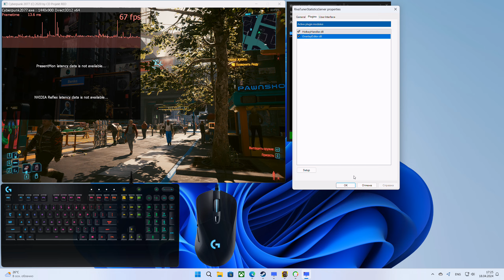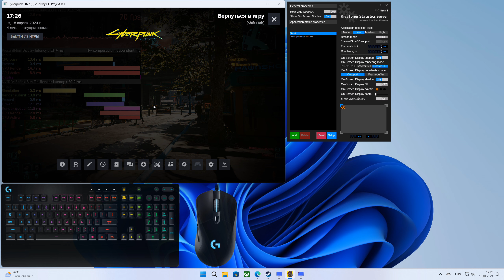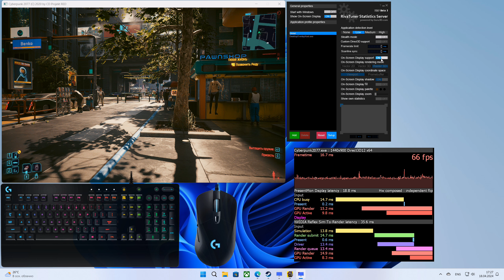New features in RTSS 7.3.7 beta 2: PresentMon latency analyzer, overlay layouts merging support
This video demonstrates some new features from upcoming RTSS 7.3.7 beta 2. NVIDIA Reflex latency markers based reflex.ovl overlay is the most precise way of tracking rendering pipeline related timings and latencies, but it is limited to NVIDIA GPUs and  Direct3D11/12 applications only. RTSS 7.3.7 beta 2 will introduce similar looking latency analyzer based purely on PresentMon V2 timings. So, it works on any graphics cards and in all 3D APIs. It is not as detailed as Reflex, but still provides you useful info, especially if you cannot use Reflex latency analyzer overlay on your system. So I demonstrate the following things in this video:

-I show you original NVIDIA Reflex latency markers based reflex.ovl layout in Cyberpunk 2077, then I open new overlay layout called presentmon_latency_analyzer.ovl. PresentMon and Reflex layouts start working as soon as you switch to 3D application, so I switch back to CP 2077 to start displaying data for it. As you see, it is not as detailed as Reflex, but unlike Reflex it additionally allows you to peek behind “GPU Render” stage and see additional DWM composition related latency (distance between the end of “GPU render” stage and “Display” marker). Our D3D12 application is working in optimal hardware composed independent flip mode, so there are no major delays there in this specific case, however if you see major delay there – presentation mode is not optimal on your system.
- To compare both reflex and presentmon_latency_analyzer layouts I wanted to create new overlay combining them both. This can be easily done with one more brand new feature of OverlayEditor, which will be introduced in 7.3.7 beta 2: overlay merging mode. I just use new “Merge” command, remove duplicating frametime graph which I don’t need, select background layer and stretch it to cover new layers. Done, our new overlay can be saved under new merged.ovl name now.
- Now we can see both latency analyzers simultaneously and compare what they display in realtime.
- Both latency analyzers give you the same info about GPU rendering stage and allow you to see “bubbles” there. PresentMon’s “GPU wait” is nothing but a difference between “GPU Render” and “GPU Active” / GPUBusy.
- The first thing you may notice is that more precise NVIDIA Reflex sim-to-render latency is actually much higher than PresentMon’s Display latency. The reason is multithreaded CP 2077 engine, which is performing simulation and rendering on different threads. So Reflex knows the real distance between simulation and end of rendering, while PresentMon can only see timings related to rendering thread. So whole “CPU busy” on PresentMon’s side is just a rendering submit stage in this specific application. Keep this specific in mind when comparing latencies detected by PresentMon and NVIDIA Reflex.
- The second thing you may notice is the major difference in “Present” stage latency. PresentMon’s “Present” stage is roughly 0.2ms, while in Reflex analyzer “Present” fluctuates much more and peaks to 2-3ms. The reason is that PresentMon monitors length of presentation stage at OS level only, while Reflex monitors Present calls at game context. So values traced by Reflex allow you to see all present hook related overhead. All third party overlays normally render overlays at this stage. In my case I run 3 overlays simultaneously to show you the difference: RTSS overlay itself, Steam FPS overlay in the top right corner and FPSMon green overlay next to it.
- So let’s start killing overlays one by one to see how it affects present latency displayed by Reflex.
- First, we kill FPSMon. It was the main performance offender in this specific case, it decreased present latency from 2-2.5ms to approximately 1ms level.
- Second, we kill Steam overlay. It shaved a bit more of present latency, roughly 200-300 microseconds
- Remaining difference is obviously RTSS overlay itself. We can enable RTSS performance profiler to see how much time it adds to presentation stage. That’s what I do next. “CPU total” counter inside the performance profiler is our target, we see there that RTSS overlay renderer adds roughly 350 microseconds to presentation latency.
- Finally, there is one trick, allowing us to verify it. I move DesktopOverlayHost from my mini-display to my primary monitor then disable overlay for global profile and CP 2077. So, we can finally see that present latencies traced by PresentMon and Reflex almost match, remaining 100-200 microseconds in API overhead.
- Also, please take a note that third party framerate limiters normally perform framepacing and wait inside presentation stage too. So, it will be visible to Reflex latency analyzer, but PresentMon won’t be able to trace such things correctly! I set FPS limit to 60 FPS to demonstrate the difference. So keep it in mind too when using PresentMon latency analyzer in conjunction with enabled external framerate limiters!